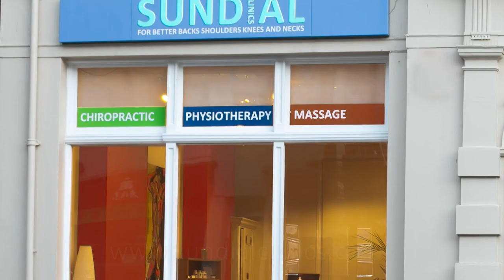The link between neck pain and headaches...that most people don't know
Your head hurts. Could it be coming from your neck?

You may be surprised to learn that neck pain and headaches are tightly linked together.

A headache that starts from an issue in the neck is called a cervicogenic headache. A cervicogenic headache is characterized by a dull pain that radiates from the neck to the back of the head. It can spread around the side or front of your head and even cause pain behind your eye.

Cervicogenic headaches are common if you spend long hours at the computer each day.

Neck stiffness and tender muscles around your head and shoulders often come along with cervicogenic headaches because of the position that many of us sit in all day.

That added stress and strain on your upper back and neck muscles adds up. Without taking proactive steps to address the cause, you may notice that the headaches become more frequent and intense.

Cervicogenic headaches will generally ease off if you lie down for 20 minutes. Other types of headache often won’t. Also headaches coming from the neck mostly don’t throb whereas other types like migraine often will.

So keep this in mind…

Cervicogenic headaches can begin due to tightness in the shoulders, a stiff neck, or poor posture.
Chiropractic adjustments can reduce the severity and frequency of headaches.
Over 70% of people with cervicogenic headaches find significant relief with chiropractic adjustments.
To break the cycle of daily cervicogenic headaches, you need to address the underlying cause.

Staying well hydrated (with water!), stretching at least every hour, and setting your workstation up ergonomically are all important to reduce your headache risk.

If you still notice that headaches are bugging you, or you’re experiencing neck pain or limited neck range of motion, call us for a complete evaluation so we can create a plan of care to help you not only get well, but stay well!